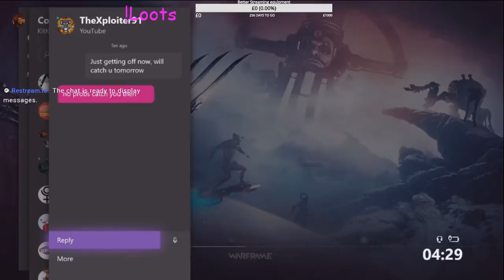Warframe (xbox) it wont update :@ lets try play it